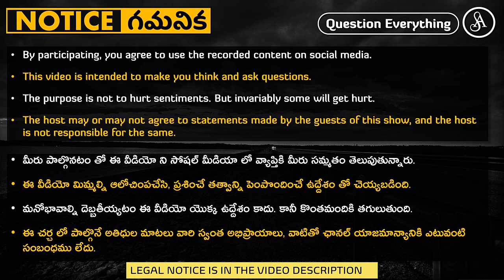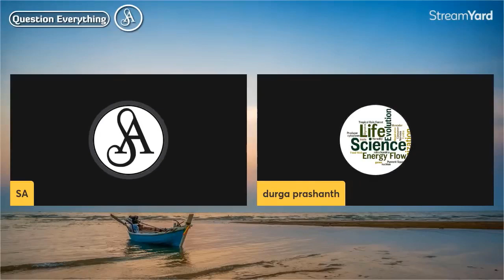మోసపోవద్దండి అని చెప్పినా తప్పుగా అర్ధం చేసుకుంటున్నారు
Parents troubling young atheists with supersitions

Note:-
Satya Anveshi promotes the following:
1. Fundamental duty under article 51A(h) of the Indian Constitution. i.e., development of Scientific temper, Humanism, Spirit of inquiry and Reform.
2. Fundamental right under article 19(1)(a) i.e., Right to freedom of speech and Expression.

Satya Anveshi

===Social Media===
Satya Anveshi channel on YouTube: